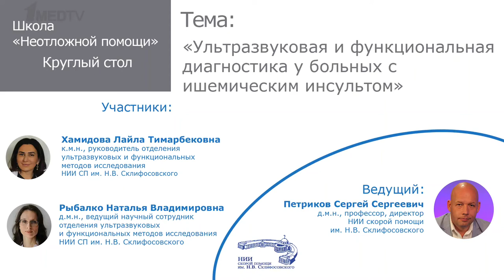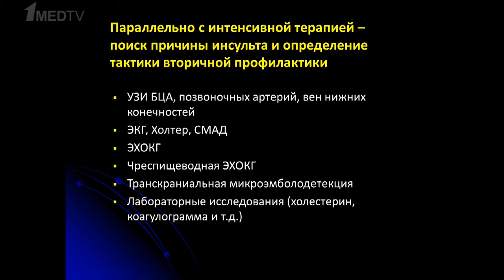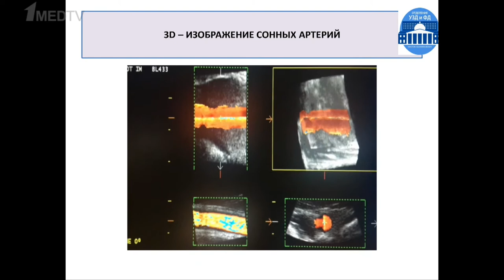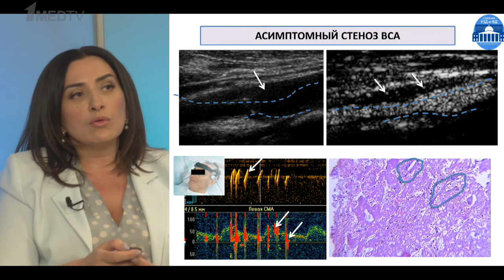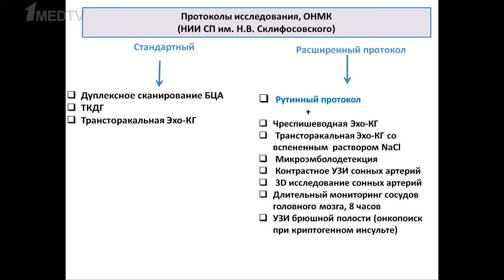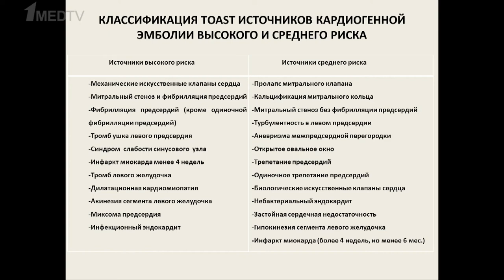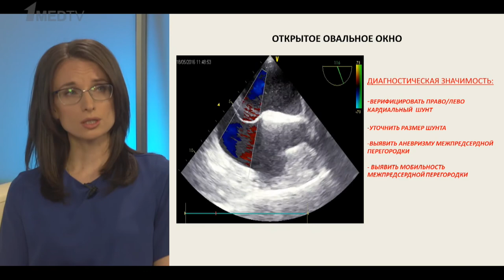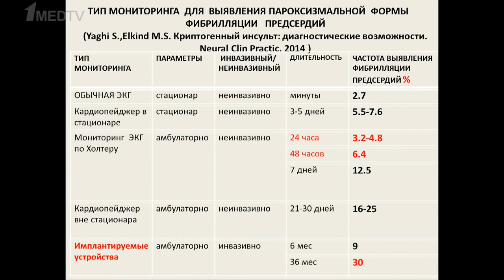Ультразвуковая и функциональная диагностика у больных с ишемическим инсультом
Круглый стол на тему: «Ультразвуковая и функциональная диагностика у больных с ишемическим инсультом» в рамках школы «Неотложной помощи». Участники: Хамидова Л.Т., Рыбалко Н.В., ведущий: Петриков С.С.